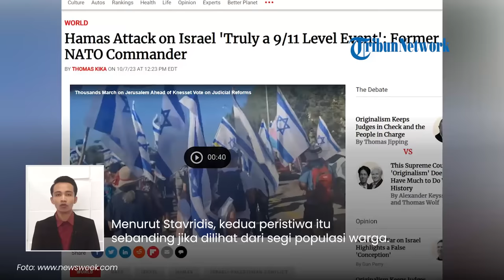Eks Jenderal NATO Terkejut Hamas Berani Serang Israel, Dianggap Sebanding Tragedi 9/11 di New York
TRIBUN-VIDEO.COM - Pecahnya perang antara kelompok militan Hamas dengan Israel mendapat sorotan dari seluruh dunia.

Termasuk mantan pemimpin tertinggi NATO, James Stavridis.

VP: Gianta